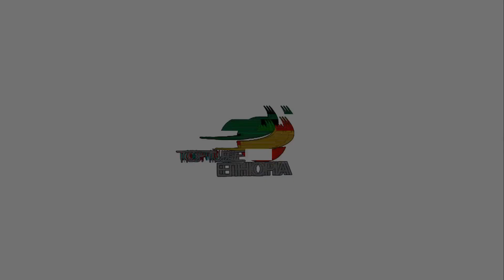🛑በቀጥታ ስርጭቶች ላይ አስገራሚ ነገሮች የገጠሟቸው ሰዎች part 4😱| Abel birhanu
ላይክና ሰብስክራይብ ማረጋችሁን እንዳትረሱ።🙏🙏

abel birhanu የወይኗ ልጅ 2, Abel birhanu